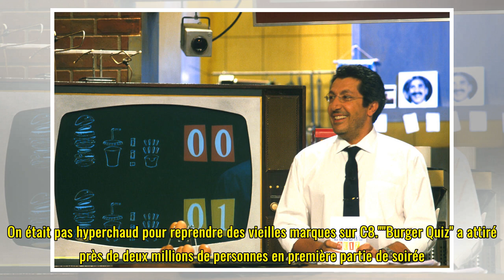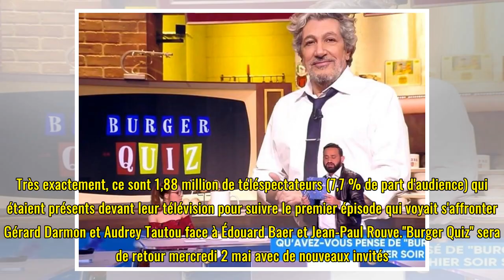TPMP : Cyril Hanouna explique pourquoi Canal + n'a pas repris le Burger Quiz d'Alain Chabat